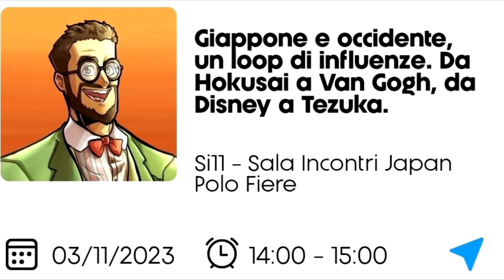HIRURUKU E GOD VALLEY: Non succede, ma se succede...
⬇️⬇️APRIMI, SONO L'INFOBOX⬇️⬇️

Cari compagni di avventura, oggi diamo una panoramica a un elemento lasciato in sospeso dai tempi di Drum e che, timeline alla mano, si collega con gli eventi di God Valley

🎁 Whishlist libri ➜